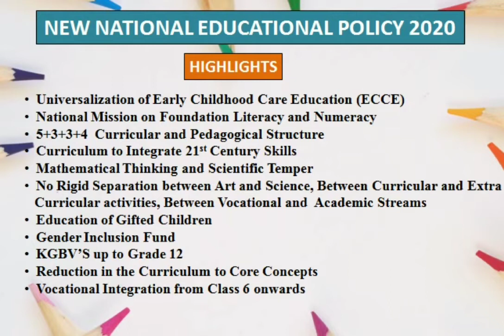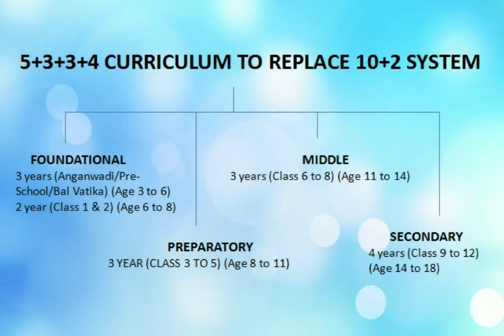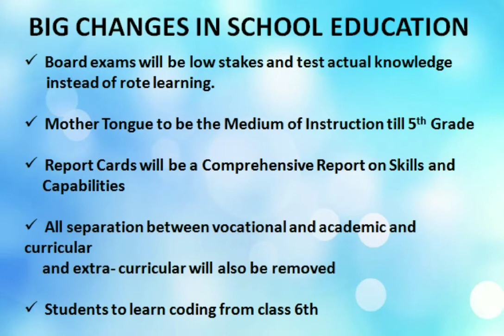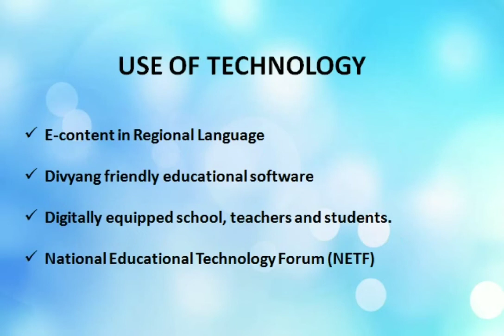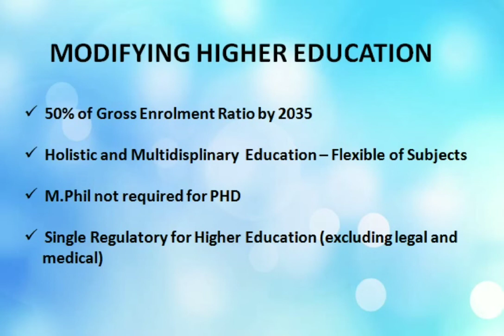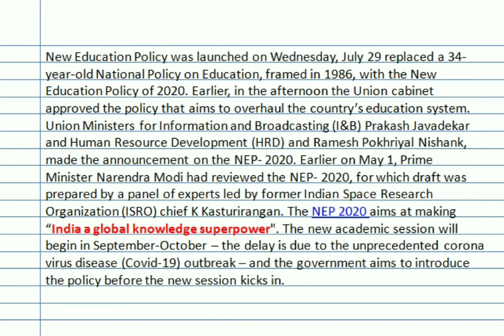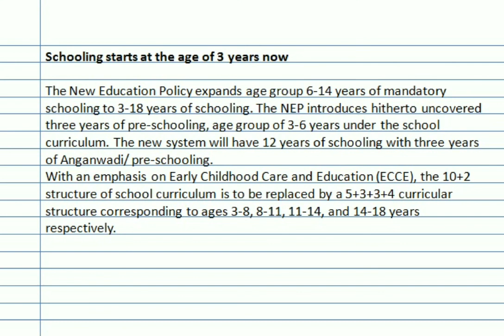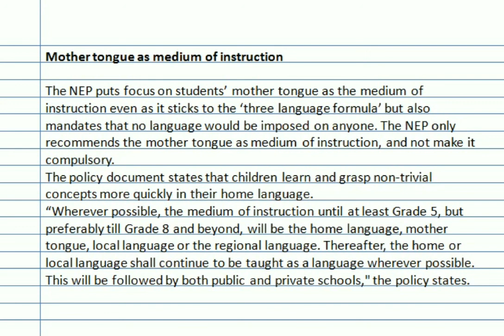National Policy of Education (NPE) 2020